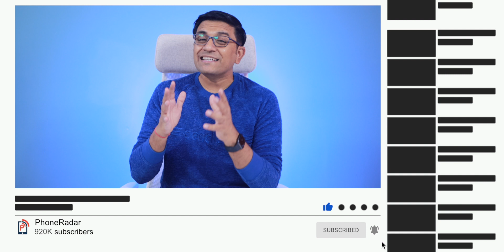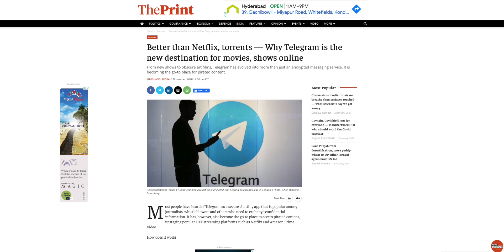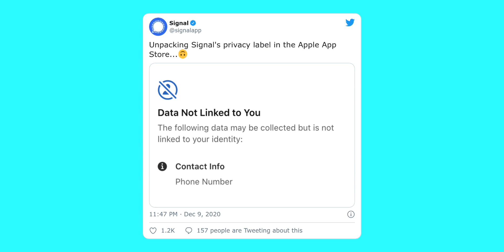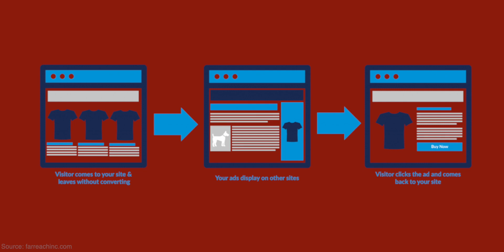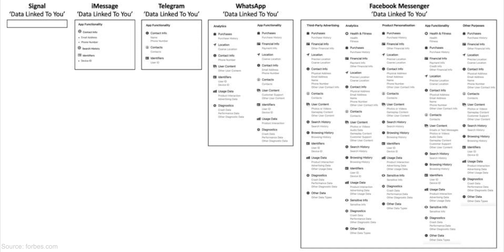Problems with Telegram 🤦‍♂️- Is Signal Better to Switch from WhatsApp?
In this Video AmitBhawani tells you about the problems of using Telegram instead of Signal.